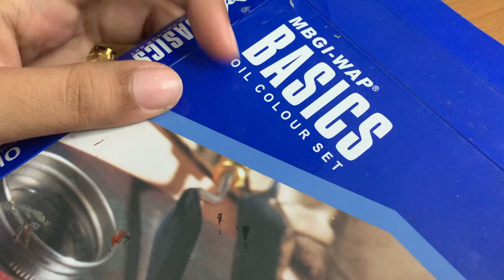10 things you need for oil painting | ഓയിൽ പെയിന്റിംഗിനായി നിങ്ങൾക്ക് ആവശ്യമുള്ള 10 സാധനങ്ങള്‍!!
In this video I'm giving a brief on the materials for oil painting !
I'm a self taught artist, Pardon me in case of mistakes :)

10 Things you need for oil painting are-
o Oil Paints
o Linseed Oil
o White Acrylic colour
o Brushes & Knife
o Glass Palette
o Canvas
o Turpentine
o Tissue Paper
o Varnish
o Tumbler